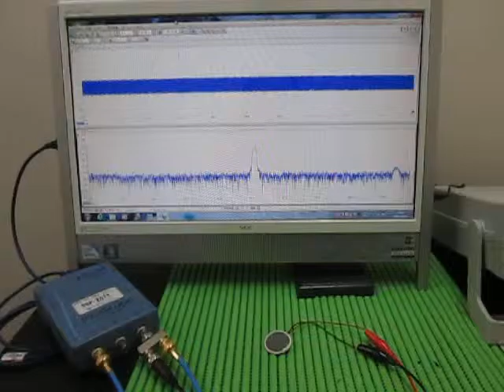超音波実験（音と超音波の組み合わせ） The surface acoustic wave experiment